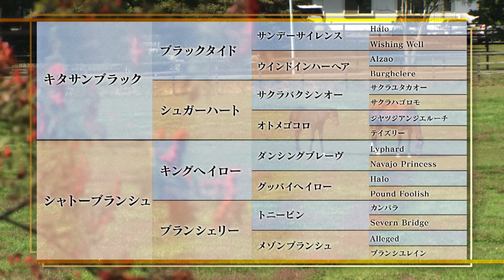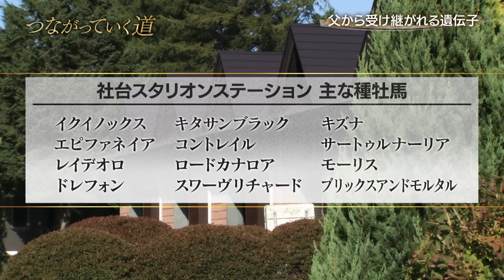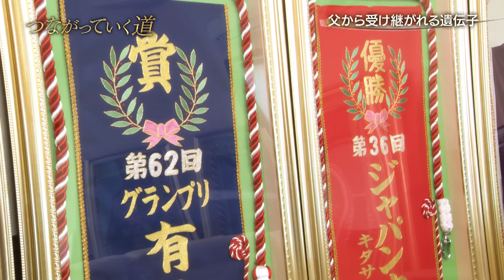つながっていく道 〜イクイノックス 世界ナンバー1のその先へ〜 | JRA公式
JRAが創立して70年。
70年の歴史の中で多くの名馬が誕生しました。
父母の血を受け継いで誕生してから、競走馬として成長していく軌跡。
現役生活を終え、次の世代へと道をつないでいくことへの期待。
サラブレッドたちが織りなすドラマを名馬イクイノックスと共にお届けします。

0:00　オープニング
2:30　父から受け継がれる遺伝子
7:08　母のちから
10:24　育てる技術
16:27　つながる夢

▼ サラブレッドがつなぐ夢 特設サイトはコチラ

つながっていく道〜イクイノックス世界ナンバー1のその先へ〜 | JRA公式